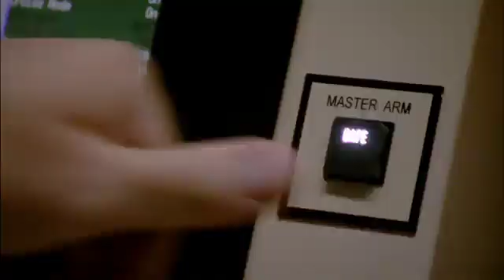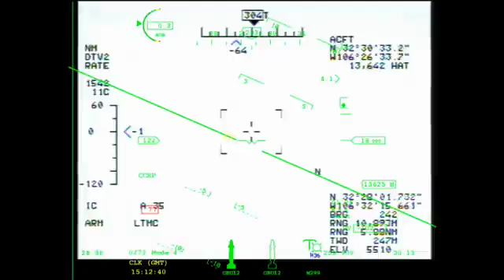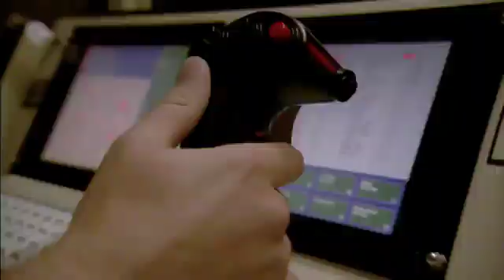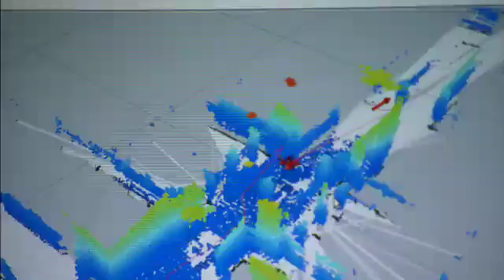Striking Distance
A drone is an unmanned aircraft. It is controlled remotely. The US military uses drones for spying. The Raven and the Sentinel are spy drones. The Giant Global Hawk is also a spy drone. A drone pilot sits in the United States. The pilot controls a drone. The drone is thousands of miles away. The drone flies overhead. A spy drone can follow and trace an enemy's movements for hours. The US military also uses drones to launch attacks. The Predator is an attack drone. Experts say drone attacks are precise. Only dangerous individuals are targeted. American soldiers are far from the attack. Drones work well for the military. They help keep soldiers away from areas presumed to be dangerous. Now, the military trains more drone pilots than regular pilots. Some experts say that drones are the future of warfare.